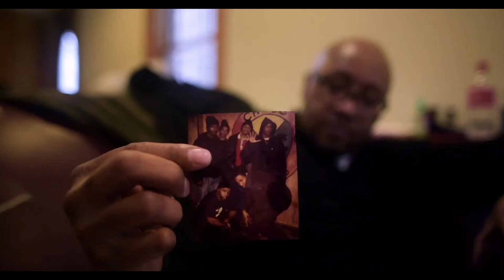Film on Boston Gang Life Nominated for Emmy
Donald Osgood, Sr., and "Coach" Dennis Wilson, members of the creative team for "This Ain't Normal," talk about their work on the documentary film directed by Rudy Hypolite, recently nominated for an Emmy Award and currently available on Showtime. Interview for BNN News. Air date: September 7, 2021.